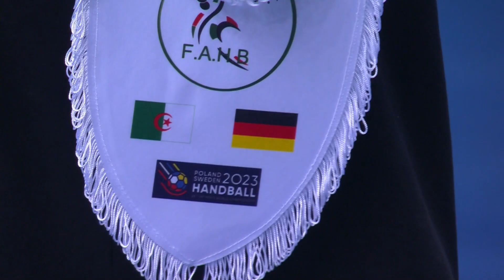Match Highlights 🇩🇿🇩🇪 - präsentiert von Lidl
Viel Spaß mit den Match-Highlights vom Spiel Algerien vs. Deutschland!